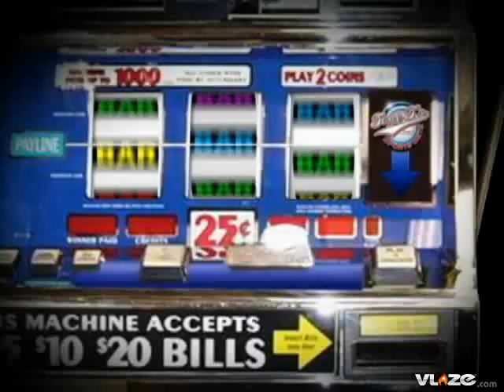Carolina Panthers at San Diego Chargers NFL Football Selection from Gamblers Television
Pro Football Carolina Panthers at San Diego Chargers (-9 1/2) (4:15PM ET) (FOX)

Wide receiver Steve Smith will sit this one out with a suspension. But Jake Delhomme will have Muhsin Muhammad and D.J. Hackett out wide and has a two headed monster at running back with DeAngelo Williams and Jonathon Stewart with bruising fullback Brad Hoover hitting the line hard creating space. The Panthers played well prior to Jake Delhomme's season ending injury last season, which occurred much early on, and not late in the season like the injuries to Ladainian Tomlinson, Phillip Rivers and Antonio Gates. Delhomme has had more time to heal. The Panther offense will be balanced. Staring center Nick Hardwick will not start here as he recovers from injury and is a solid run blocker for the Chargers. The defense looks improved for the Panthers as the first team allowed only 3 points during the preseason. Carolina keeps this one close. Take Carolina +9.

Selection:  Carolina +9 1/2